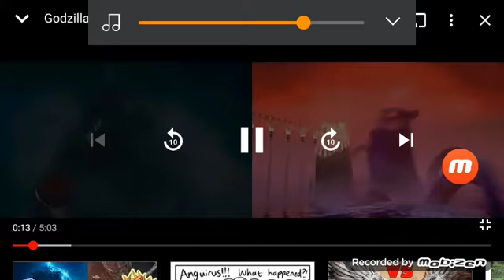Godzilla VS Kraken Scene